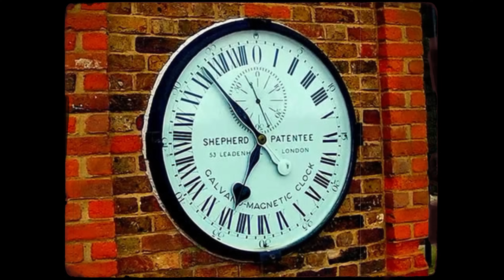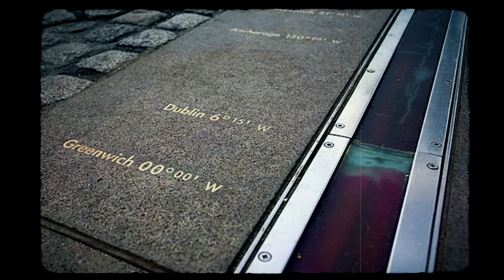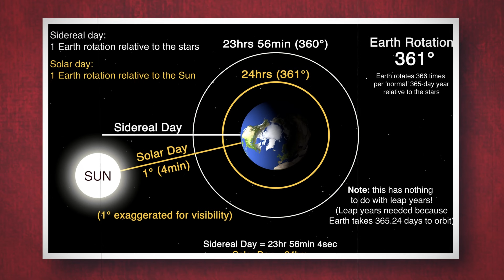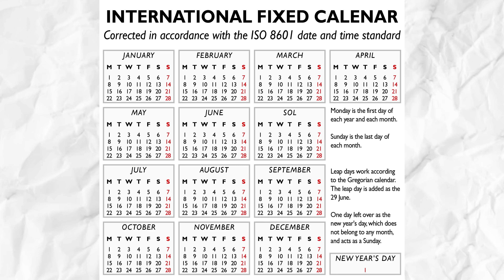25 Incredible Facts About Time That Will Blow Your Mind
Delve into 25 Incredible Facts About Time That Will Blow Your Mind.

Get ready to have your mind blown with these 25 incredible facts about time! From the fascinating concept of chronesthesia to the mind-boggling impact of daylight saving time, this video explores various aspects of time that will leave you amazed. Dive into the world of horology, learn about the influence of language on our perception of time, and uncover surprising connections between time and consciousness. Whether you're a time enthusiast or just curious about the mysteries of the clock, this video is bound to intrigue and enlighten you!

Chapters:
0:00 - Intro
0:35 - Chronesthesia
1:26 - Head to foot
2:01 - Strontium atomic clock
2:46 - A day on Mercury
3:27 - Language of time
3:53 - Consciousness and time
4:38 - The arrival of GMT
5:38 - Horology
6:03 - Hawaiian and Alaskan time
6:50 - What time is it on the ISS?
7:33 - DST
9:06 - Timekeeping on a global scale
9:38 - Sumerian time
10:20 - The Oddball Effect
10:59 - Caesar’s orders
11:27 - Solar and sidereal days
12:11 - Time may affect your heart
12:57  - The time salesman
13:40 - Clocks aren’t as accurate as you think
14:33 - Time’s up
15:09 - How long is a second?
15:50 - Short vs long
16:40 - International Fixed Calendar
17:29 - Weathering time
17:58 - DST and convenience stores